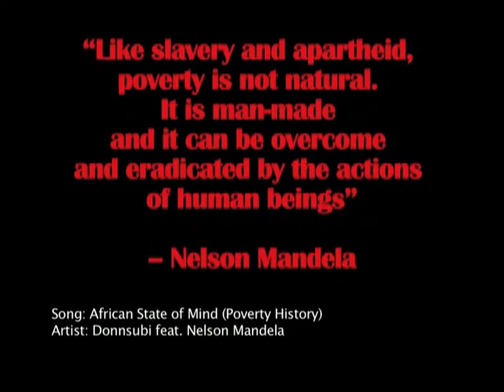African State of Mind (POVERTY HISTORY) - Donnsubi feat Nelson Mandela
Donnsubi samples Nelson Mandela whilst rapping over Kanye West's Run This Town beat. This promo clip is based on the message 'Make Poverty History in Africa and the rest of the world'. Written, Recorded and Produced by Donnsubi.